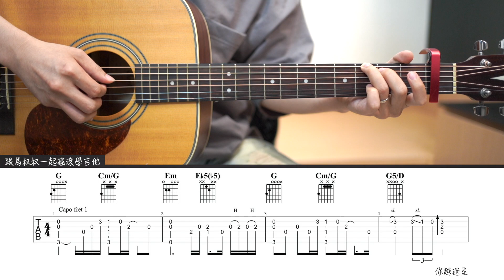#501 劉宇寧 - 煙火星辰丨跟馬叔叔一起搖滾學吉他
#501 劉宇寧 - 煙火星辰

煙花也想要給星辰未來
只要你在～🎆